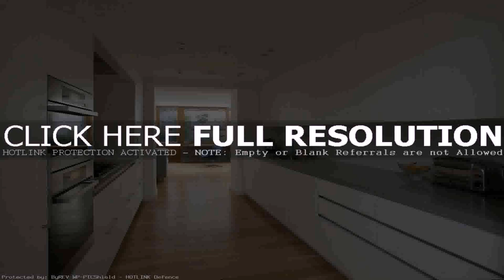Traditional Victorian Terraced House Interior Design - Gif Maker DaddyGif.com (see description)